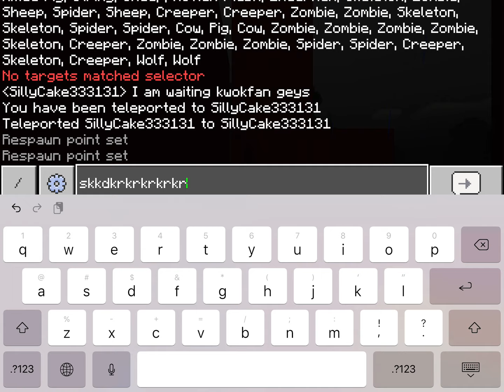Try to make a number block house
Join : get minecraft bedrock ... I will invite you